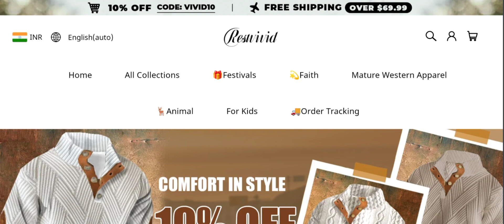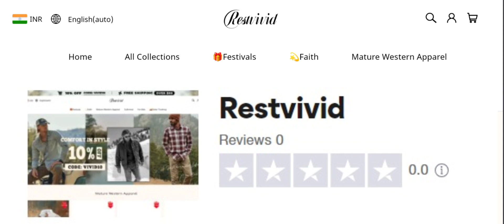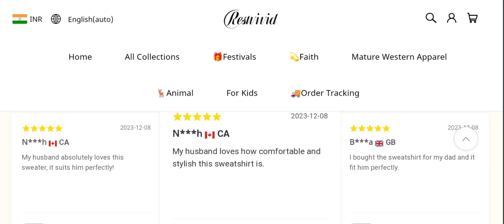Rest Vivid Clothing Reviews (Dec 2023) Is Restvivid.com Scam Or Legit? Watch | Scam Advisor Report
Rest Vivid Clothing Reviews (Nov 2023) Watch Unbiased Review Now! | Scam Advisor Report

Do you want to know about Rest Vivid Clothing Reviews? Watch this video till end because in this video you will get to know about the legitimacy of the site.

1. How to Refund on PayPal? Step-By-Step Guide on the Refund Policy

2. How to get a refund for a fraudulent credit card transaction

3. How to check whether a product is genuine or not?

Scam Advisor Report